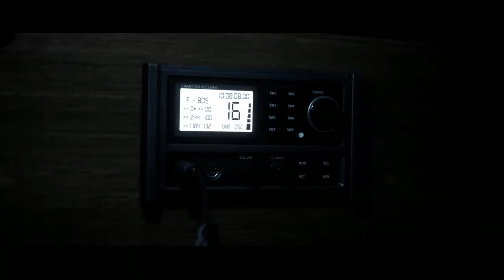Captain Phillips vs Conrad - Man of Medan #4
Man so much tension omg so scaree

I still can't believe he said the funny line, I have been shaking and crying for 5 months now